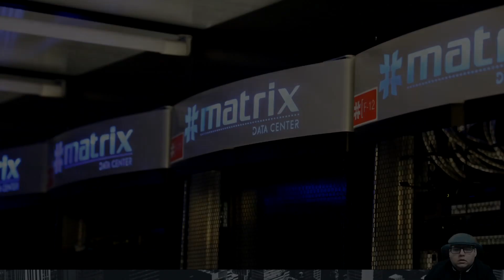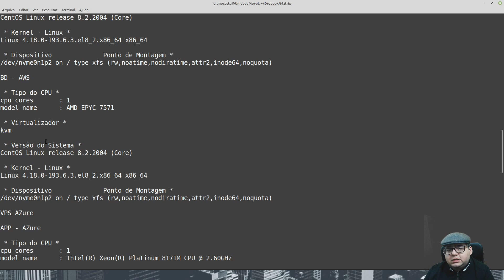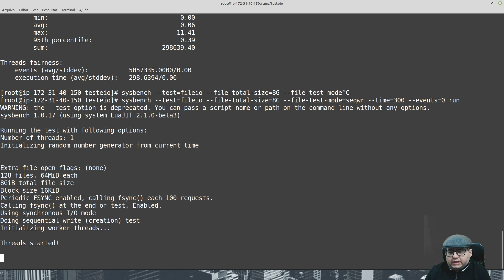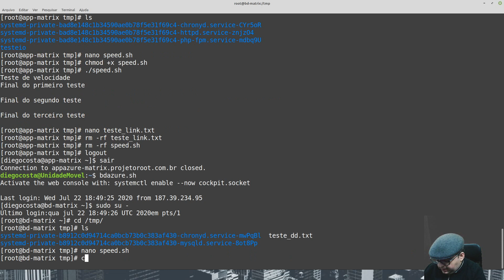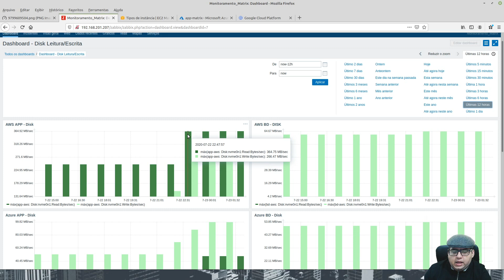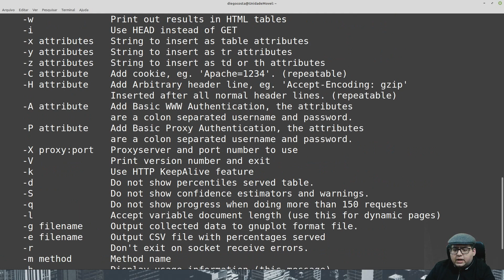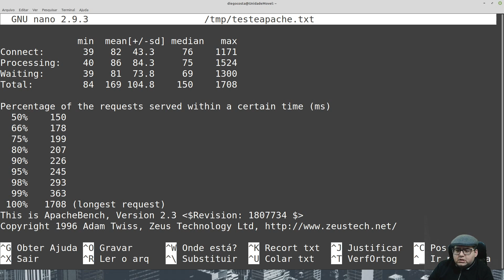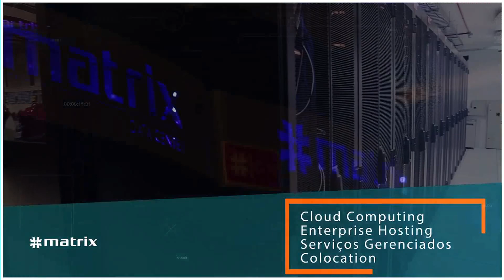Performance em VPS - Testes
Veja a descrição completa, clique em mostrar mais: Seja bem vindo, sou Diego Costa, e neste vídeo irei fazer a exibição dos testes de performance nos servidores do tipo VPS na Nuvem, assim como deixar na descrição o acesso a todo o material em arquivo zip, contendo os scripts e evidências coletadas para análise. Este vídeo é uma parceria com a empresa Matrix Data Center a qual possibilitou a instalação de 2 servidores VPS nas principais empresas de Cloud Computing do mercado, sendo elas: AWS, Azure e Google. Assim, pudemos realizar testes de desempenho nestas infras, incluindo a da Matrix, com o propósito de trazer para nossos inscritos as métricas obtidas, assim orientando na escolha de uma provedora de cloud para empresas de médio e grande porte.

Neste vídeo veremos:

* Abertura [0:00]
* Escopo e cenário escolhido [01:00]
* Consoles das operadoras [06:05]

[ - Scripts - ]
* Identificando os hardwares [11:00]
* Teste de criação de arquivos [22:33]
* Apagando arquivos criados [26:05]
* Criando arquivo txt  com palavras de 4 caracteres [27:45]
* Teste de IO de Disco [32:00]
    -  1ª Parte - Preparação do Teste [33:10]
    -  2ª Parte -  Testes de Leitura e Escrita nos discos [38:20]
* Stories [46:25]
* Explicando o script de teste da velocidade de link [47:50]
* Teste de link de internet [51:40]
[ - Zabbix - ]
* Gráficos de testes no Zabbix [01:12:50]

[ - Mais testes - ]
* Teste de CPU [01:23:10]
* Gráficos no Zabbix  [01:33:47]

* Teste de Conexão no apache (teste AB) [01:38:38]
* Gráficos no Zabbix [01:54:05]

* Teste de Banco de Dados (Mysql) [01:59:44]
* Gráficos Zabbix [02:12:55]

* Conclusão [02:16:28]